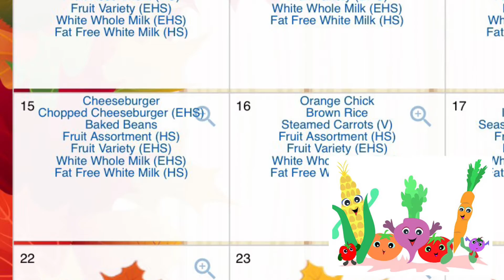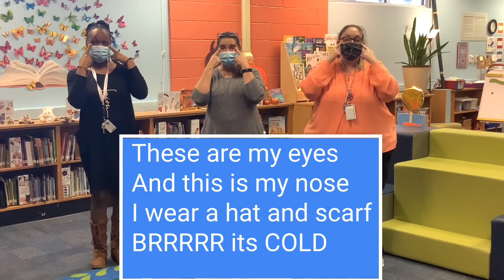November 15, 2021